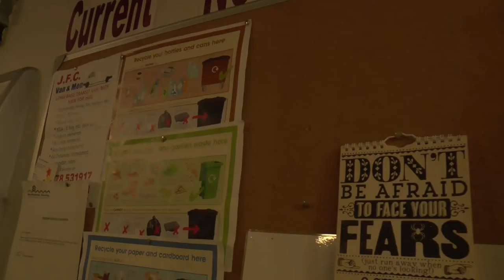Retired Not Expired